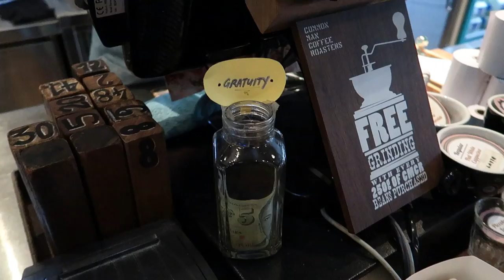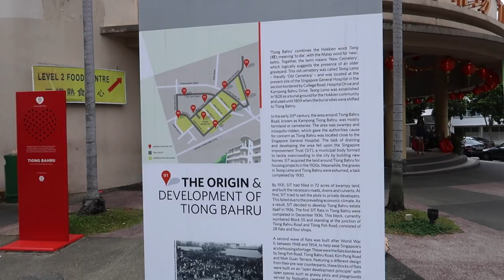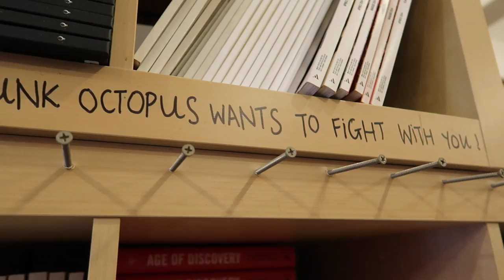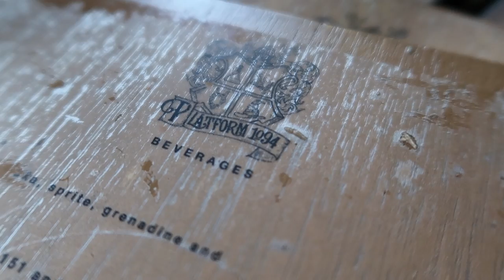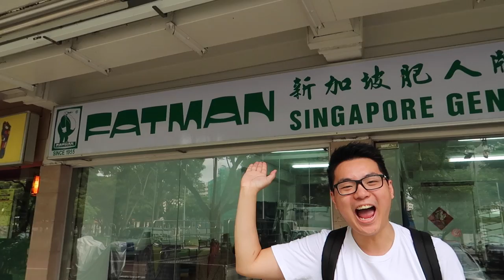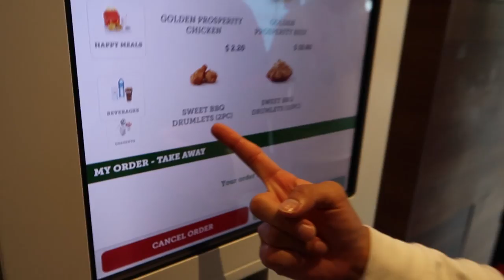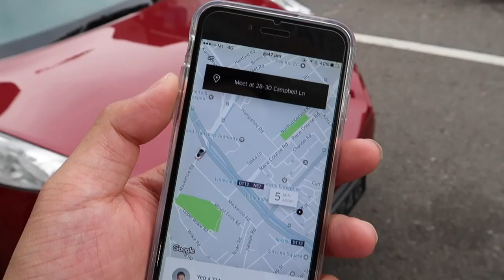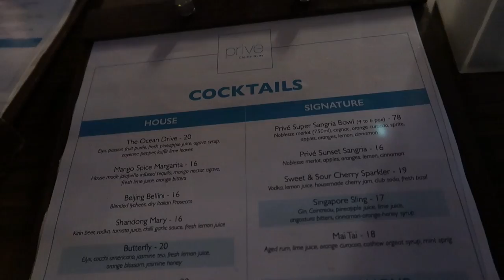SINGAPORE | TRAVEL VLOG 2017 [PART 2]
Tiong Bahru | Platform 1094 | Little India | Jumbo Seafood | Clarke Quay (Click for detailed itinerary)

Detailed itinerary:

Accomodation: Airbnb near Orchard Road
There are heaps of listings and a lot of good options depending on your budget!

Great small cafe with good quality food! My coffee was a bit burnt but overall it was a great experience! It is however on the pricier side so be ready to fork out a bit more.

2) Tiong Bahru

As mentioned in the vlog, Tiong Bahru is a hipster neighbourhood situated in an old housing estate. It has very unique vibes and I highly recommend it! The bookshop we went into is called Books Actually but there are a lot of other small boutiques/shops that are also worth a visit!

They are known for the theatrics that come from their drinks. The drink we ordered was "The Goblet of Fire", the drink itself contains alcohol but you don't really taste it at all. We didn't try the food there and the service was not the best but I believe that this is because they are still extremely new as a cafe and they're figuring things out as well! It was a pretty cool experience and I'd recommend it if you're a big HP fan!

A very different part of SG! You can definitely feel like you're in a different culture in this part of town. We didn't spend a lot of time here but there are definitely things that you can do/buy/eat!

One of the most famous places to get Singapore's famous chilli crab! We went to the outlet at East Coast Cenre which is the original and the first store that they opened! Reviews have said that this is the most authentic one compared to the other restaurants they have. Make sure you make a reservation in advance because they are always packed and booked out! Highly recommend the chilli crab, black pepper crab, man tous to go with it (the buns) and the bamboo clams with garlic!

This is the centre of nightlife in Singapore! Everyone comes here to go clubbing and for a drink or two! It has a great atmosphere and there are so many bars/clubs/restaurants for you to choose from!

All filmed on a Canon G7X Mark 2 & GoPro Hero 3